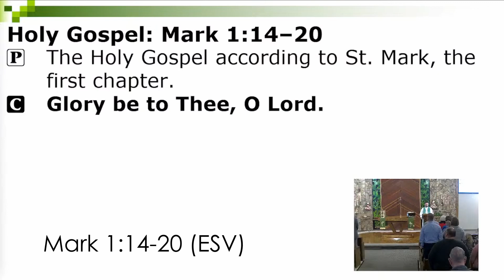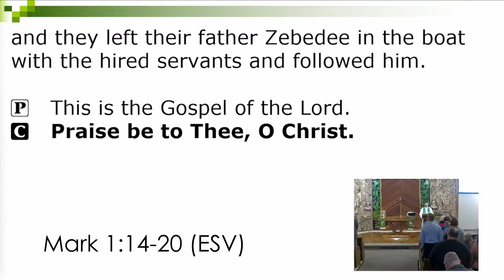Jesus calls us to the cross and resurrection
Taken from the Gospel of Mark 1:14-20, Pastor Burgess speaks to us about following Jesus and how it necessarily leads to the cross and resurrection. In turn, we spread the same message of the cross and resurrection to those who need to hear about how Jesus restores us and saves us.

St. Paul Lutheran Church: Hamburg, Michigan - (LCMS)

Copyright Information:
Concordia Publishing House LSB License #10002561